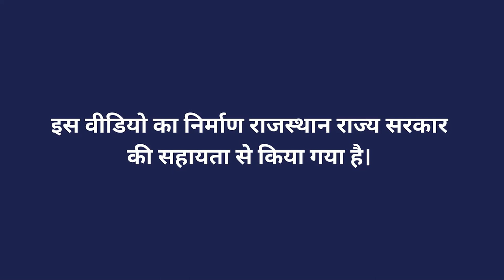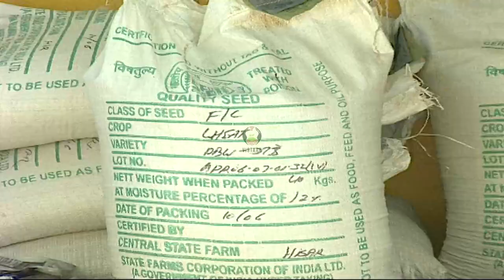गेहूं की बुआई वबीज की मात्रा